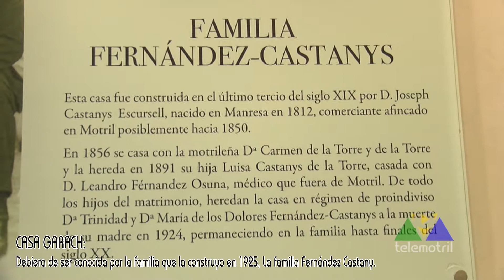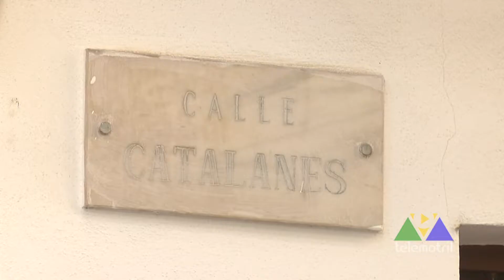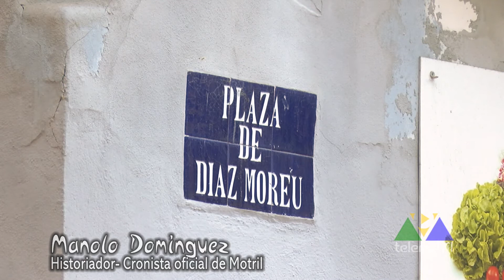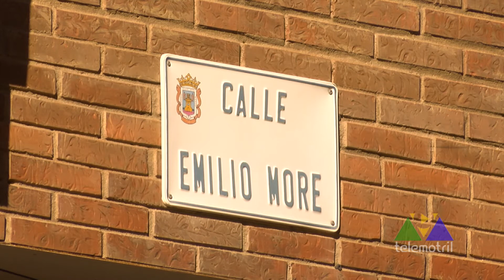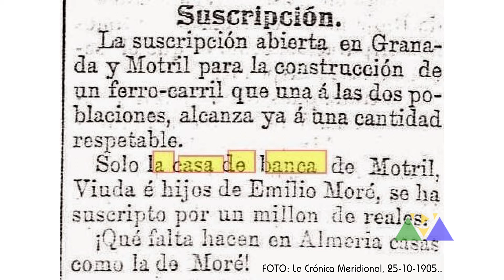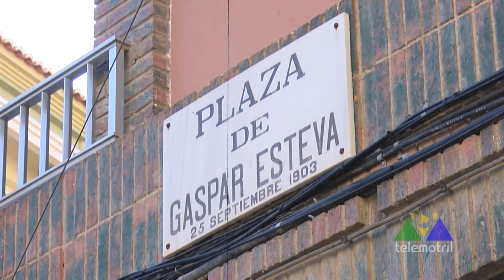La Alquería 4 de mayo de 2021 Retales del siglo XVII Retales en la Muralla